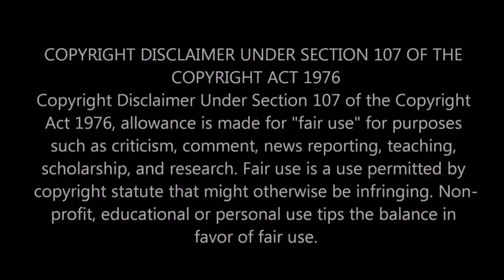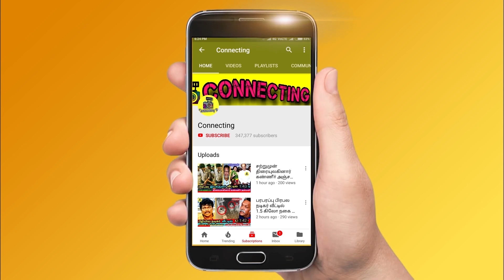தாமரை பாலா வை தப்பா பேசாதிங்க ! Thamarai Husband Live ல் கண்ணீர் ! Bigg Boss Ultimate Grand Finale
தாமரை பாலா வை தப்பா பேசாதிங்க ! Thamarai Husband Live  ல் கண்ணீர் ! Bigg Boss Ultimate Grand Finale ! Hotstar ! Simbu ! STR ! Live Hotstar ! Freeze Task ! 6th April 2022 - Promo 1 | BB Ultimate | 6th April 2022  - Promo 2 | BB Ultimate | 6th April 2022  - Promo 3 | Bigg Boss Ultimate Day 49 – Promo | Bigg Boss Ultimate 24x7 | Bigg Boss Ultimate live streaming | BB Ultimate | BB Ultimate 24x7 | BB Ultimate | Bigg Boss ultimate voting result today ! Abhirami evicted | Bigg Boss Ultimate - Abhirami eliminated | Bigg Boss Ultimate - Abhirami first interview after eviction | Bigg Boss Ultimate - Abhirami Venkatachalam first interview after elimination ! Bigg Boss Ultimate  - Abhirami first live video after eviction | Bigg Boss Ultimate - Abhirami Venkatachalam first live video after elimination ! Simbu praise balaji for his talkings with thamarai and julie ! Simbu angry on balaji and Abhirami ! Simbu latest about bigg boss ultimate ! balaji sad in the night after Abhirami and niroop fight ! Balaji feeling down after Abhirami and niroop fight ! Balaji vs Abhirami ! Balaji vs niroop ! Balaji vs suruthi ! Balaji vs thamarai ! Balaji vs Julie